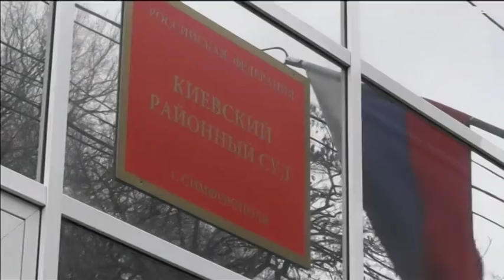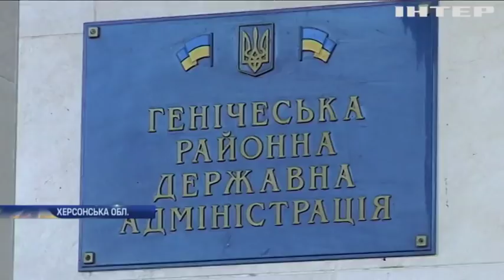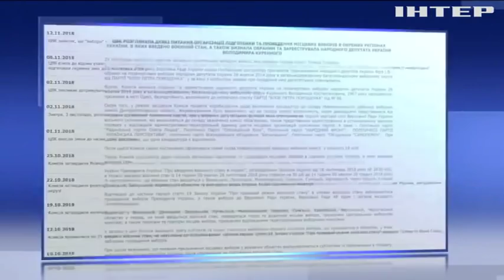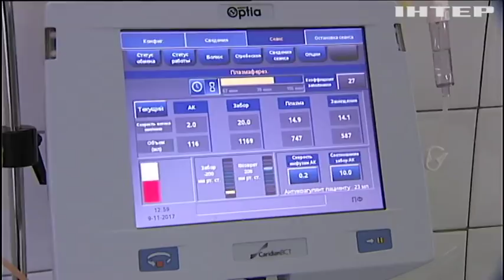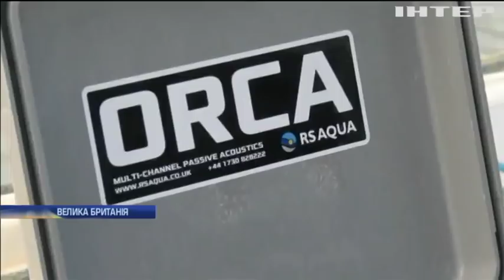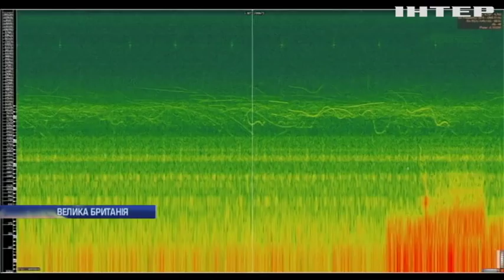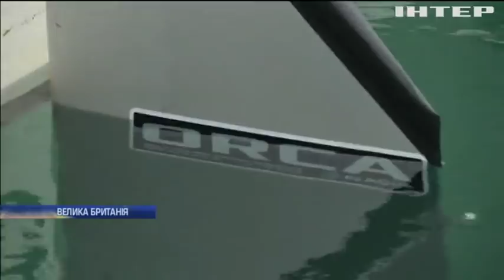Новости 12:00, выпуск за 30 ноября 2018 года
Головні події на цю годину: Українських моряків переводять у Лефортово - Клімкін. На Донбасі ширшає географія ворожих обстрілів. Центрвиборчком відмінив місцеві вибори у десяти областях.